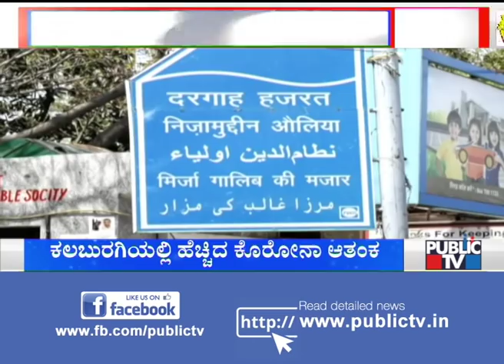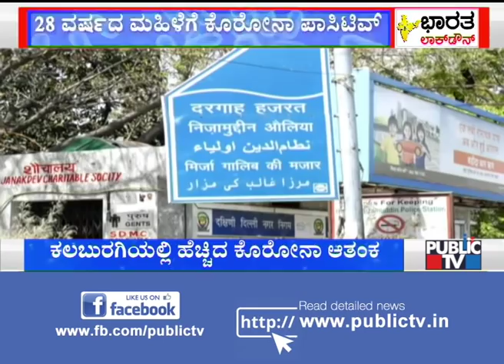ಕಲಬುರಗಿಯ 28 ವರ್ಷದ ಮಹಿಳೆಗೂ ಕೊರೋನಾ ಪಾಸಿಟಿವ್ | Public TV